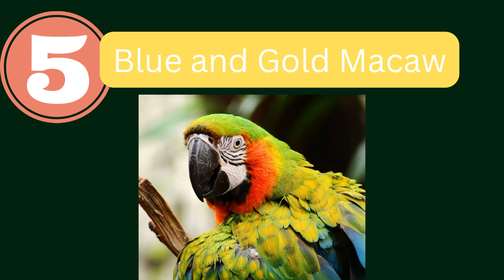5 Most Beautiful Macaws in the world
ON this Youtube channel I provide top ten or top five information about different thing just like animals ,unique pet,People ,feelings,world,past and future.
5 Most Beautiful Macaws in the world